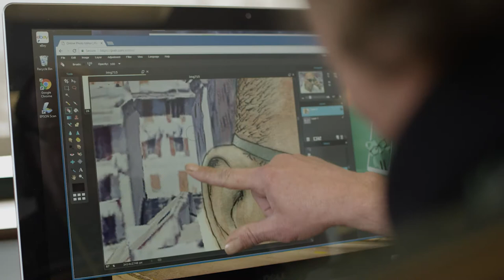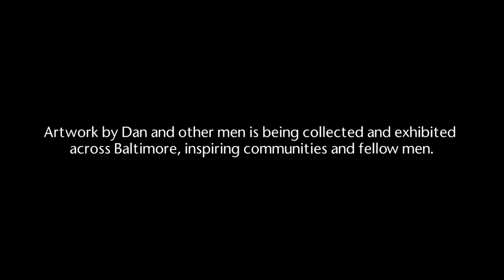Artist in Recovery (New Highs #2)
Dan is a painter, but over his decades of active addiction, he gradually stopped creating artwork. Now, with over a year of sobriety, he is rediscovering his creative passion and painting complex portraits of other recovering addicts.

New Highs is a series of short profiles of people in recovery from addiction who are rediscovering their passions.

Produced in collaboration with Mozell Films (mozellfilms.com).